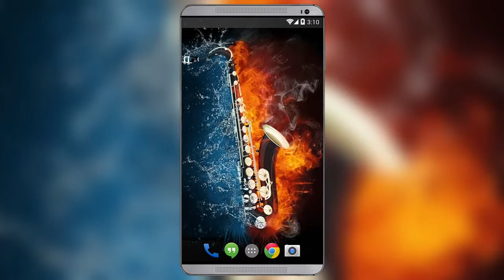Saxophone Live Wallpaper